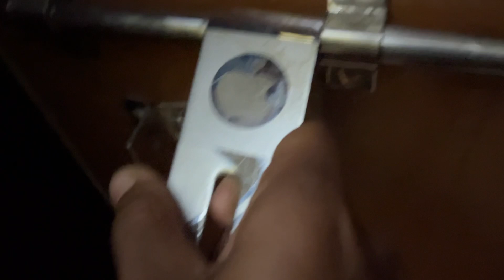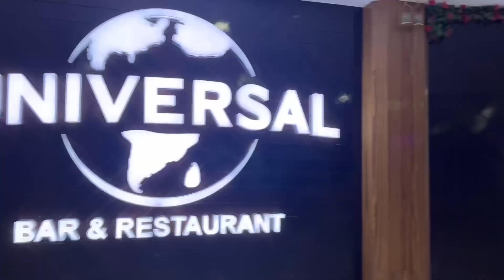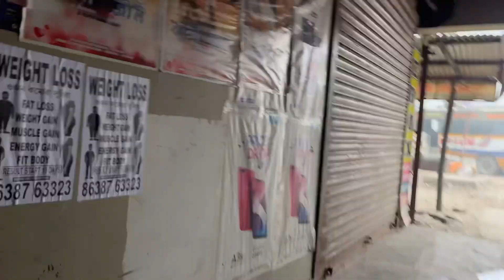BODOLAND GOT TALENT | GOING TO BONGAIGAO | BODOLAND GOT TALENT SEMI FINAL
Bodoland got talent semi finale and elimination

Bodoland got talent

Phone

App